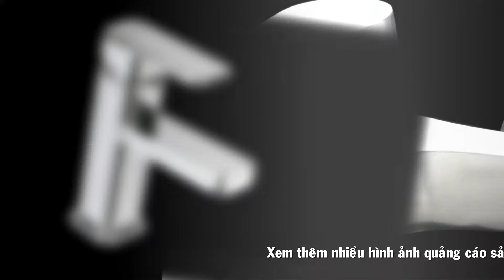Chụp hình sản phẩm INOX chuyên nghiệp - 08.8809.1799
Studio chụp hình quảng cáo sản phẩm chuyên nghiệp
- Chụp hình sản phẩm quảng cáo
- Chụp hình món ăn, chụp hình ẩm thực
- Chụp hình nội thất
- Chụp hình sự kiện
QUOC CUONG AVERTISING ART CO.,Ltd
125/4b Diệp Minh Châu, Tân Phú, HCM